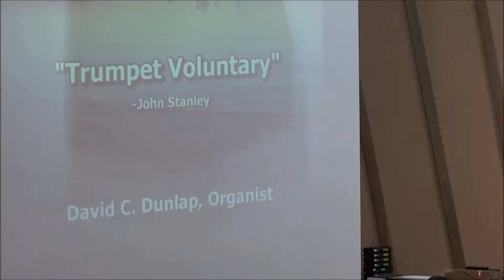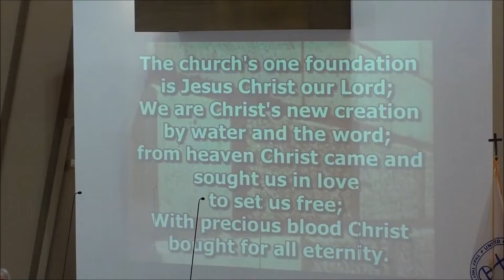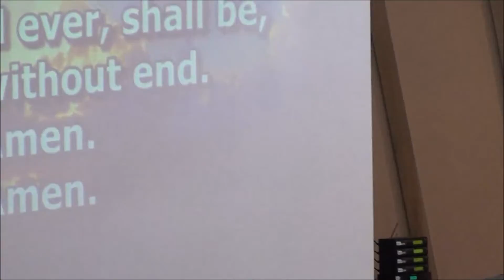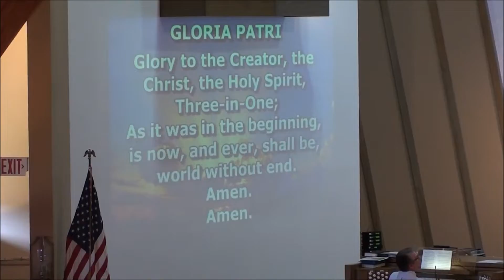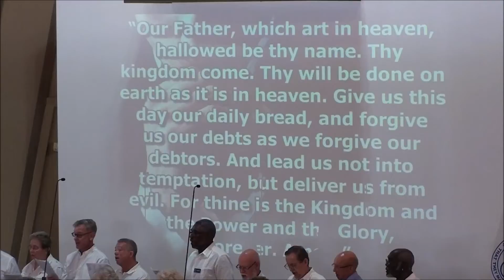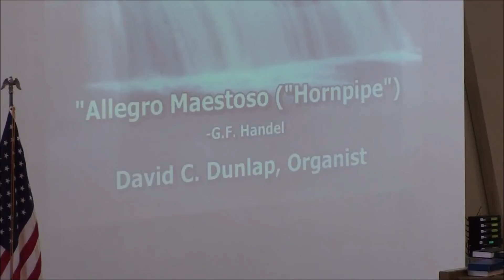UCC Fort Lauderdale Worship Service Aug 14 2016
Worship Video - August 14, 2016
"Honoring the Ministry of Rev. Dr. Garth Thompson"
Guest Speaker:  Minister Cynthia Lee
Music Director:  David Dunlap
Senior Pastor:  Rev. Patrick Rogers